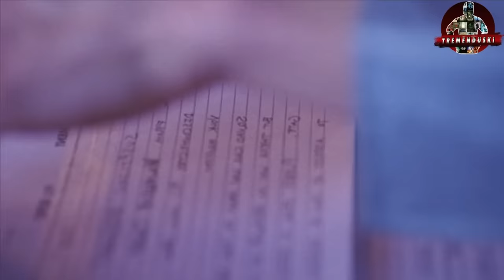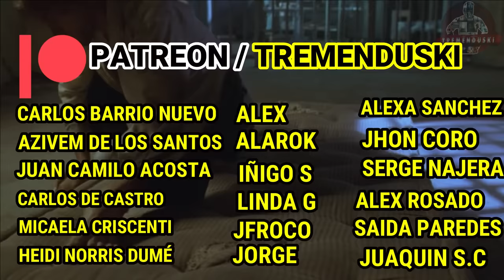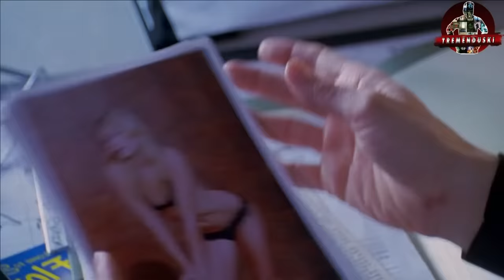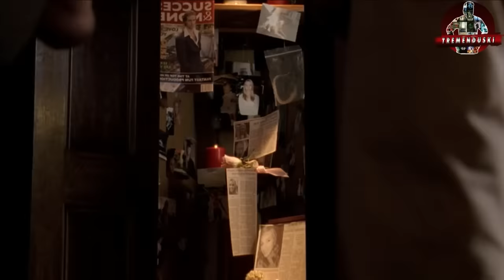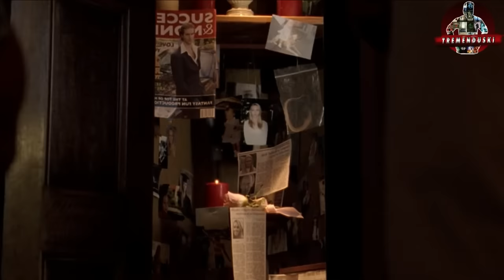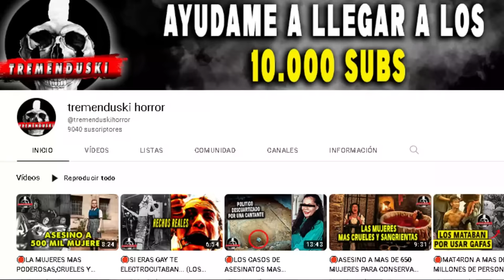🛑CIRUJANO CONVIERTE EN MUJER AL VIOL4DOR Y AS3SINO DE SU HIJA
LA MUSICA ES DE :
Repulsive 1908 vol 2